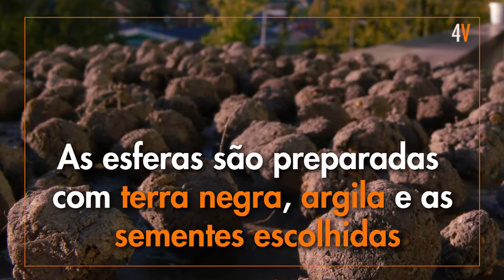Lançar vidas na cidade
E se ao invés de poluir a cidade, nós plantássemos outras ideias nela? E se as bombas germinassem ao invés de destruir?
Bombas de semente ajudam a diminuir a poluição nas áreas urbanas. Olha que interessante!